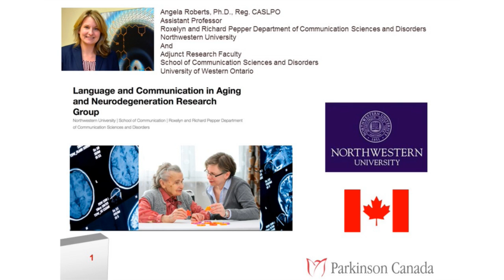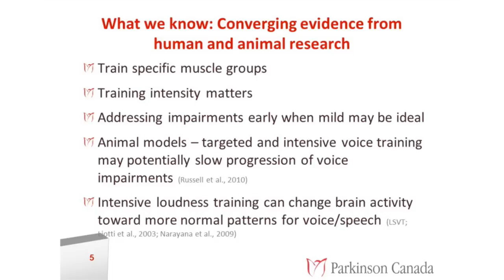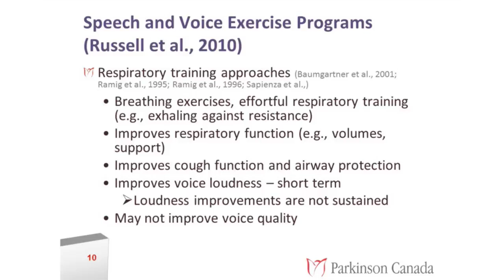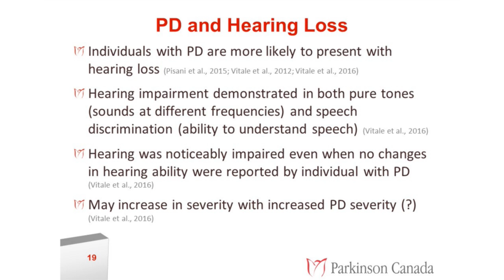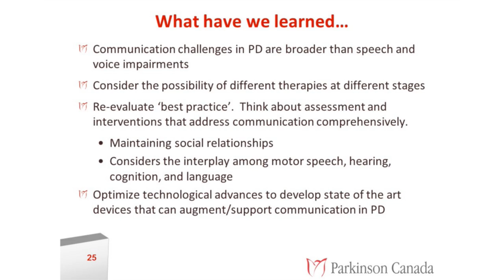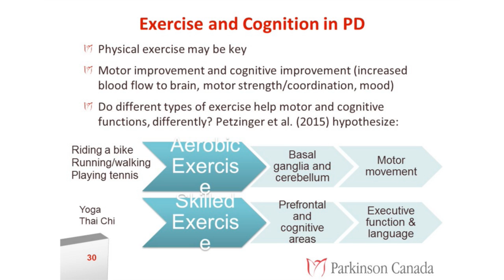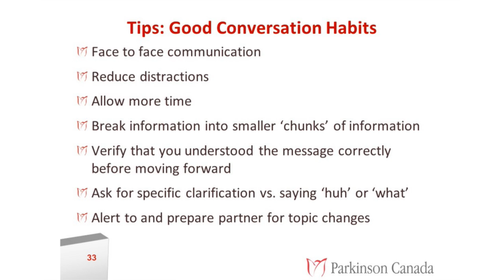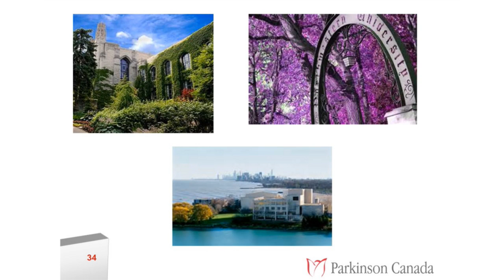Voice and Communication Therapies in Parkinson's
Parkinson Canada funded researcher Dr. Angela Roberts, PhD, delivers an interactive session on Voice and Communication Therapies in Parkinson’s Disease. Dr. Roberts earned her doctorate degree in health and rehabilitation sciences and is a speech-language pathologist with more than 20 years of experience working with adults who have cognitive and communication impairments. This webinar is suitable for the general public and health professionals.  You may also be interested in materials on effective Communication and speech, in our resources section of parkinson.ca